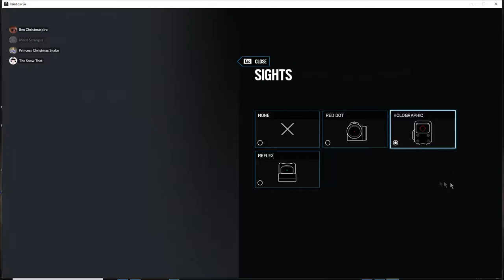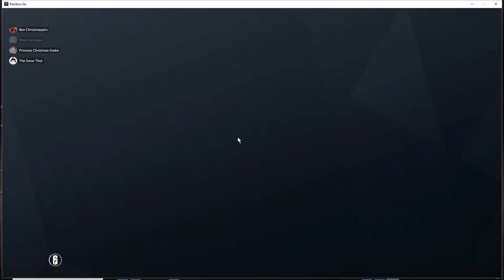villius does a good and i cant english